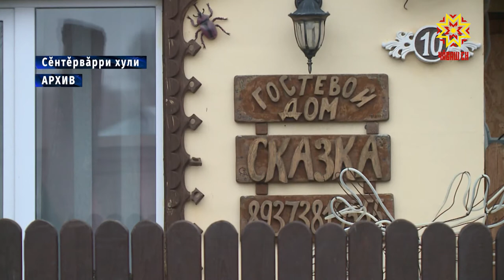Чăваш Енре «Атăлçи» экспедицийĕ пулчĕ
Чăваш Республикинче «Атăлçи» экспедицийĕ пулчĕ. Ăна «Раççейри  илемлĕ ялсемпе хуласем» пĕрлешӳ йĕркеленĕ. 19 куна палăртнă экспедицин тĕп тĕллевĕ — çĕршывра туризма аталантарасси. Çул çӳрев тăршшĕ 4700 çухрăмпа танлашать. Вăл Раççейри 11 региона çыхăнтарать. Чăваш Енре хăнасем республикăн çурçĕр районĕнчи ялсемпе хуласене çитсе курчĕç.